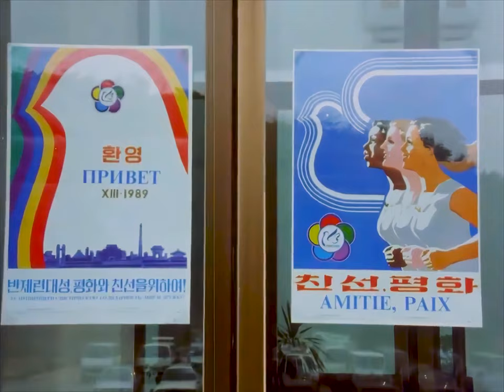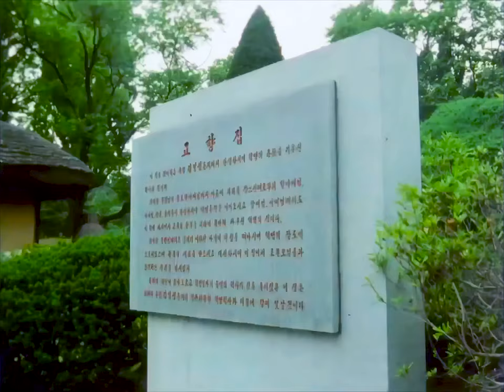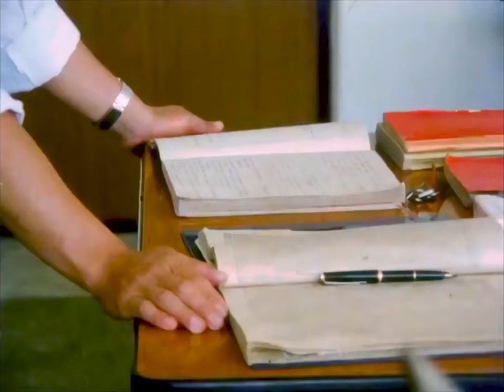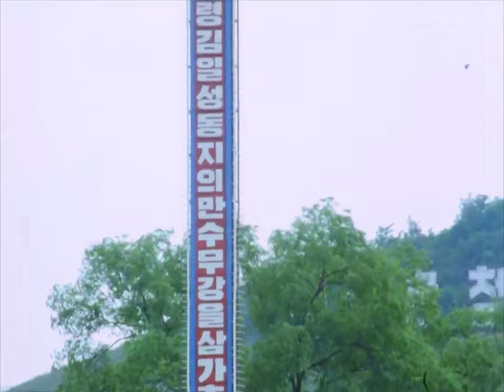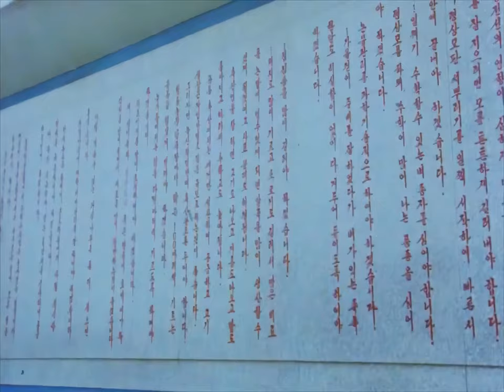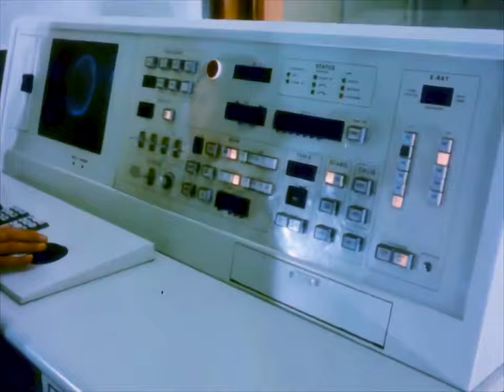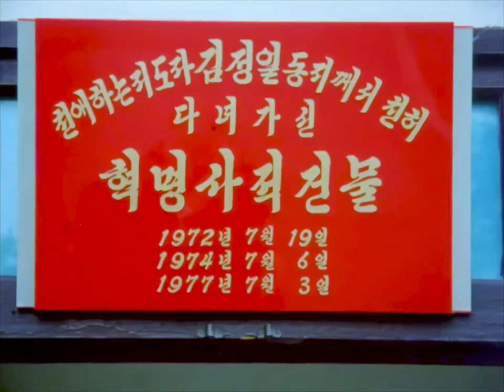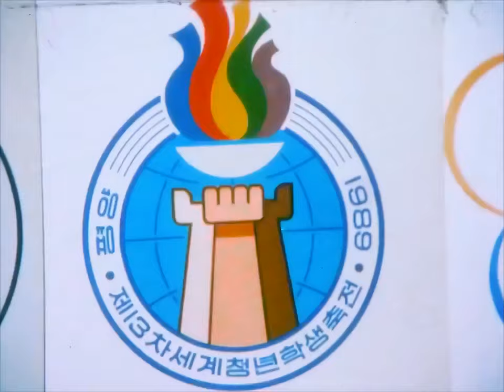North Korea 1989 but it's color corrected and 2K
So no more warm color cast pushing it's dynamic range to its limits.

Parade training and preparation: (0:00)
Venues at Chongchun Street: (1:50)
Kwangbok Street: (2:23)
Mangyongdae Children's Palace: (2:37)
Residential buildings: (2:47)
Construction works: (3:19)
Mass games and parade practices: (4:38)
Mass Games practices at Chollima Street: (5:13)
Shots from Chollima Street: (6:23)
Font at Mansudae Assembly Hall: (7:28)
Couples at the font of the Study Palace: (7:57)
Pyongyang Department Store No. 1: (8:59)
Koryo Hotel from street a side Changgwang St, doesn't exist anymore (9:05)
Traffic police Changgwang St (9:55)
Street scenes (11:10)
Mansudae Hill Grand Monument and born house: (12:16)
Mass Games practices at the Arch of Triumph: (13:07)
Misc: (13:34)
Cult personality lesson: (15:58)
Math class: (16:47)
Computer class NEC PC-88: (17:56)
English speaking class: (18:42)
Music class: (19:41)
Outside the capital: (20:36)
Nampo, West Sea Barrage: (26:15)
KCTV cut 1: (28:03)
Taesongsan Funfair: (30:17)
Theatre performance: (31:11)
Hyonjongrung Royal Tomb: (31:48)
Namdaemun, Kaesong: (33:35)
DMZ: (36:21)
13th World Festival of Youth and Students related: (39:24)